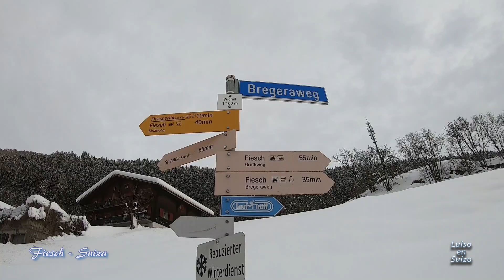Caminando entre la nieve en Fiesch, Suiza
Hola knijos!

Oigan ahora si me puse de trabajador y ésta semana les subí no uno, no dos sino tres vídeos wiiii yo el más felíz y espero que ustedes igual jje jje jje

El día de hoy vamos a caminar de nueva cuenta entre la nieve (éste año si que la he disfrutado), vamos a conocer el muy pequeño pero bonito pueblito de Fiesch y como siempre vamos a disfrutar de los bellos paisajes que Suiza nos regala!!!

Espero que les guste mucho éste vídeo y si es así ya saben como siempre que me ayudan en demasía con una manita arriba, con su suscripción al canal y compartiéndolo en sus redes sociales!

Que tengan un excelente domingo y ya casi es navidad wiiii! Saludos y abrazos!!!

Espero su visita de igual forma en mis redes Instagram y Facebook aparezco como Luiso en Suiza